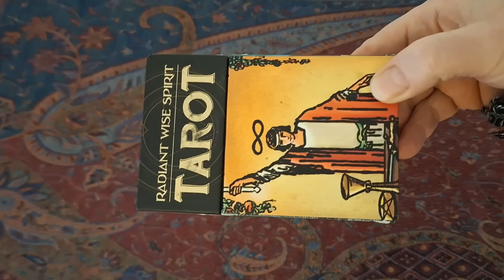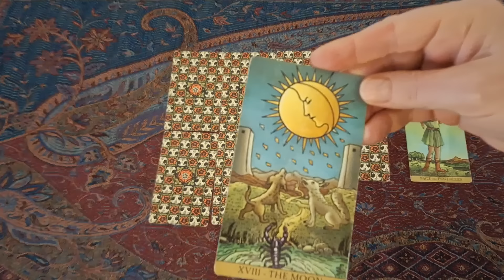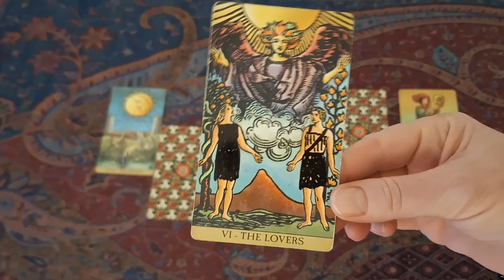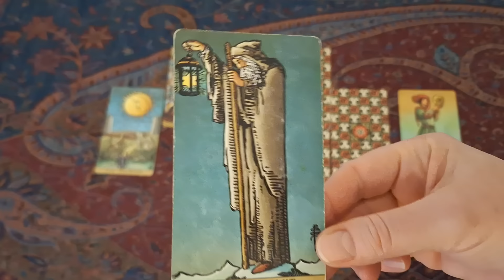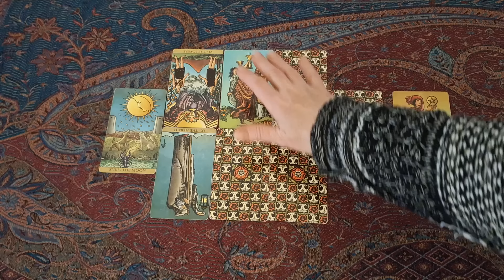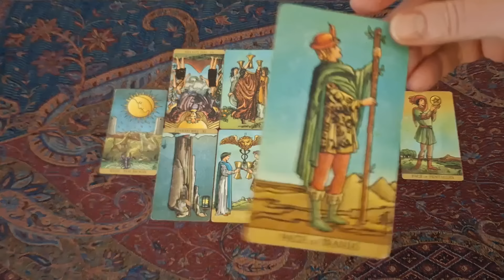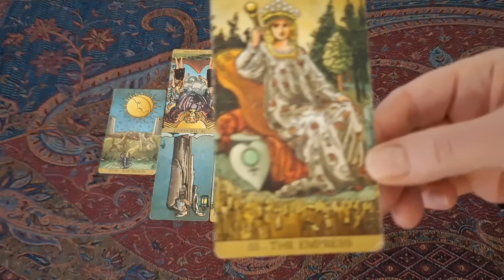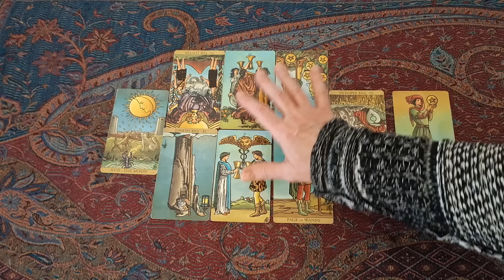327. Trump shooter fixated on the Princess of Wales. Why?